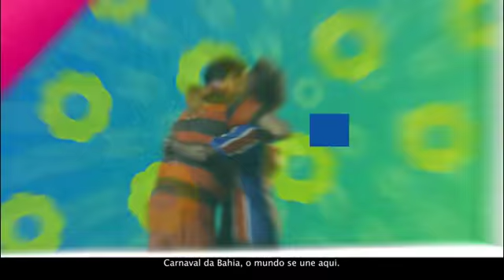CARNAVAL DA BAHIA, o mundo se une aqui VT1 60s